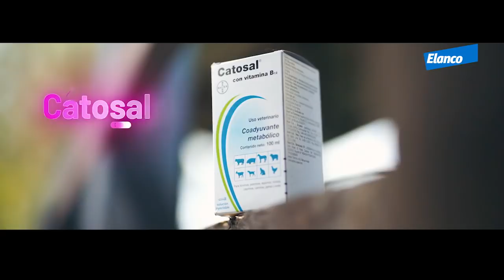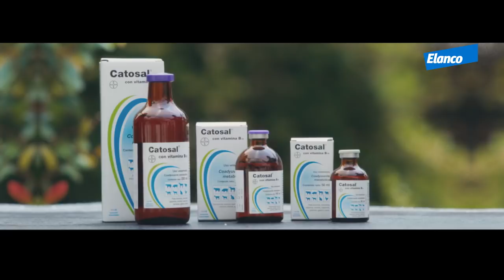Granja interactiva Lupita